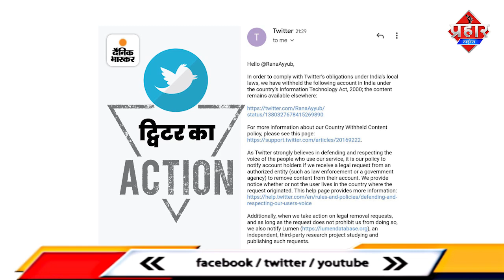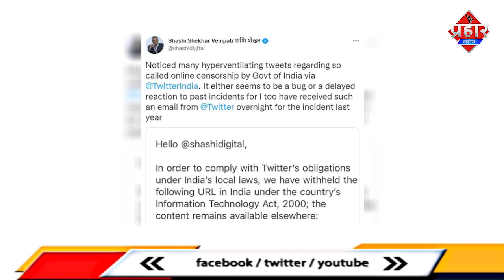𝗥𝗔𝗡𝗔 𝗔𝗬𝗬𝗨𝗕 𝗧𝗪𝗜𝗧𝗧𝗘𝗥 𝗕𝗔𝗡𝗗 :: पत्रकार राणा अयूब के ट्वीटर अकाउंट पर भारत मे रोक || Islamuddin Khan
ट्विटर ने पत्रकार राणा अय्यूब के अकाउंट पर भारत में रोक लगा दी है हालांकि अयूब ने ट्विटर से सवाल भी किया है उन्होंने नोटिस को पोस्ट करते हुए लिखा है हैलो ट्विटर, आखिर यह है क्या?
राणा अयूब के अकाउंट पर भारत में रोक की कार्रवाई सूचना प्रौद्योगिकी अधिनियम 2000 के तहत हुई है नोटिस में लिखा है कि भारत के स्थानीय कानूनों के तहत दायित्वों का पालन करते हुए हमने (ट्विटर) के भारत में इस अकाउंट पर रोक लगा दी है नोटिस में लिखा है कि हमारी सेवा का इस्तेमाल करने वाले लोगों की आवाज को बचाव करने और उनका सम्मान करने में ट्विटर दृढ़ता से विश्वास करता है अगर हमें किसी अधिकृत संस्था (कानून प्रवर्तन या सरकारी एजेंसी) से कंटेंट को हटाने के लिए लीगल रिक्वेस्ट मिलती है तो एकाउंट होल्डर्स को सूचना देना हमारी नीति है हम यह पता करने के लिए नोटिस देते हैं कि उपयोगकर्ता उस देश में रहता है या नहीं, जहां से अपील की गई है वही ट्विटर से अयूब को नोटिस मिलने के बाद समर्थन भी मिल रहा है टेनिस खिलाड़ी मार्टिना नवरा टीलोवा ने भी इस कार्रवाई पर सवाल उठाए हैं। उन्होंने कहा, "तो अगला कौन है? यह भयानक है…।" उन्होंने अपनी इस पोस्ट में राणा अय्यूब और ट्विटर को टैग किया है वहीं प्रसार भारती के पूर्व CEO शशि शेखर वेम्पति ने कहा कि ट्विटर का नोटिस या तो एक बग या पिछली घटनाओं को लेकर देर से आई प्रतिक्रिया हो सकती है। मुझे भी पिछले साल ट्विटर से ऐसा ईमेल मिला था प्रवर्तन निदेशालय ने इसी साल राणा अयूब की 1.77 करोड़ रुपये की राशि की जब्त की थी अय्यूब ने मनी लॉन्ड्रिंग के इन आरोपों को बदनाम करने की साजिश के लिए चलाया जा रहा अभियान बताया था। उन पर राहत कार्यों के लिए जमा किए गए धन के दुरुपयोग का आरोप है।